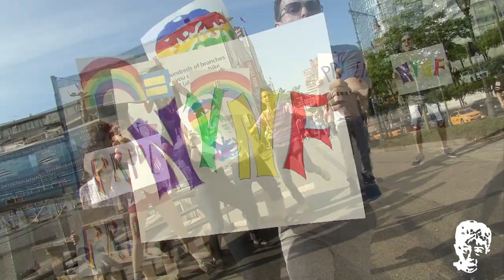Too Much Pride Makes the Baby Go Gay (2012)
Thursday, June 21st @ 8pm
Friday, June 22nd @ 10:30pm
Saturday, June 23rd @ 10:30pm

Tickets are $30 for special VIP seating and $20 for general admission. Tickets can be purchased at the door or online in advance

In celebration of the LGBTQ community and its advocates, the NEW YORK NEO-FUTURISTS will perform a special, one-weekend-only version of their ongoing, award-winning show Too Much Light Makes The Baby Go Blind featuring 30 short plays in 60 minutes (created by Greg Allen.) This year's performance will feature 30 original LGBTQ-themed plays, including 15 world-premiers and 15 fan favorites from years past.

All proceeds from the three performances will go to the Global Fund for Human Rights to fight for LGBTQ advocacy and activism in Uganda. The Fund for Global Human Rights finds the best human rights activists in countries around the world and gives them the resources to do their work. They currently support twenty-five LGBTQ advocacy groups in countries across the globe, from Pakistan to the Democratic Republic of Congo. The Fund currently supports five LGBT advocacy groups in Uganda, including SMUG (Sexual Minorities Uganda).

Performances are June 21st at 8pm and June 22nd and 23rd at 10:30pm. All performances are at the Kraine Theater (85 East 4th Street, between Bowery and 2nd Avenue).

Experience rapid-fire performances by New York Neo-Futurists Cecil Baldwin, Chisa Hutchinson, Christopher Borg (Charles Busch's "Judith of Bethulia"), Roberta Colindrez (HBO's "Girls"), Cara Francis, Nicole Hill, Sarah Levy, Christopher Loar (Reid Farrington's "A Christmas Carol"), Dylan Marron, Dan McCoy and Emma Reaves.